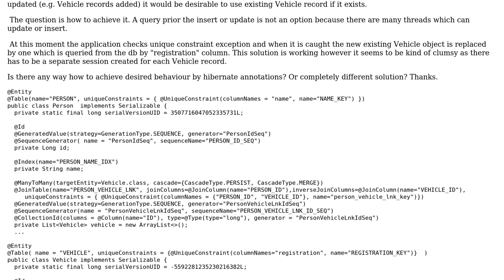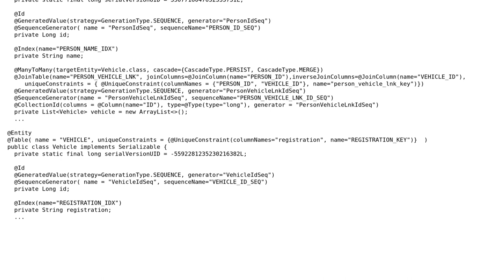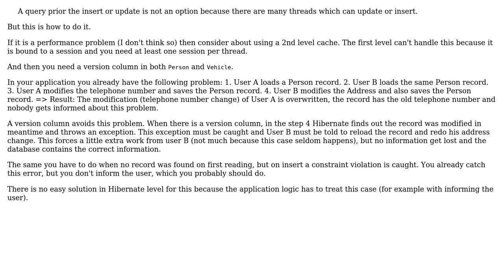How to use existing records in many-to-many relation and to avoid unique constraint violation...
How to use existing records in many-to-many relation and to avoid unique constraint violation (hibernate)?

With thanks & praise to God, and with thanks to the many people who have made this project possible! You are responsible for your own actions.